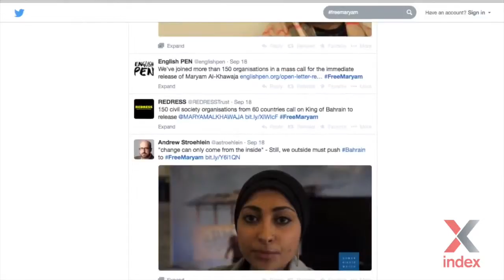Bahrain- Maryam Al-Khawaja talks about crackdown on human rights defenders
You can imprison a human rights defender, but you can't stop the human rights cause, Maryam Al-Khawaja told a packed press conference in London on Wednesday 15 October, organised by Index on Censorship and the Bahrain Institute for Human Rights and Democracy (BIRD)